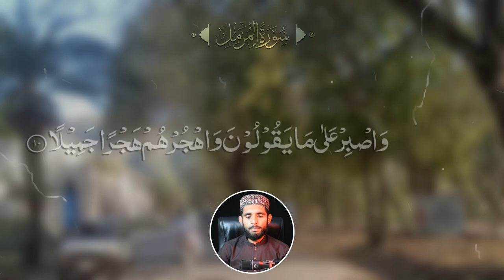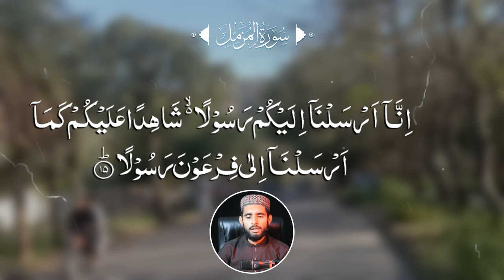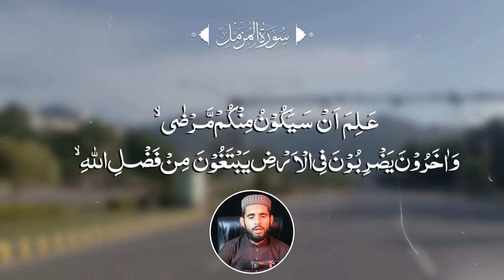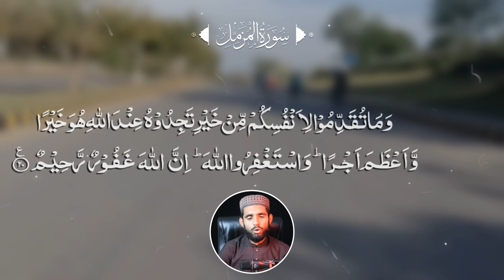Surah Muzammil ( Al Muzammil ) | Relaxing Quran Recitation | سورة المزمل